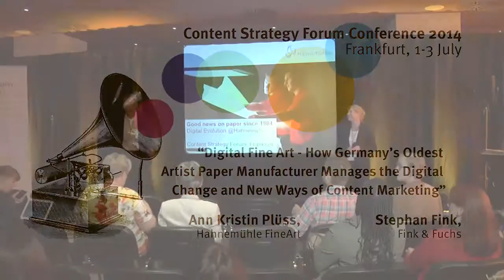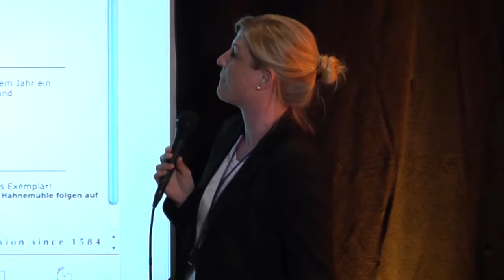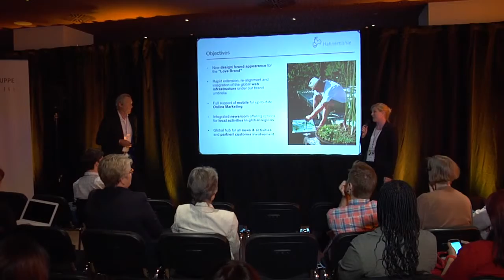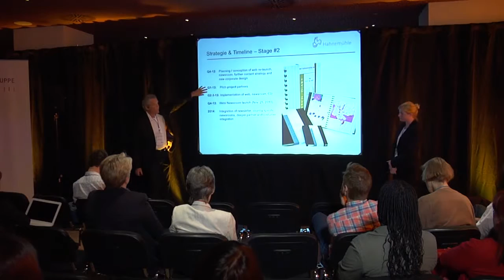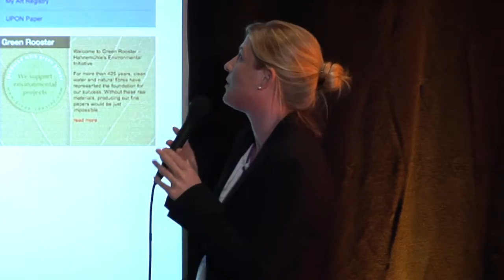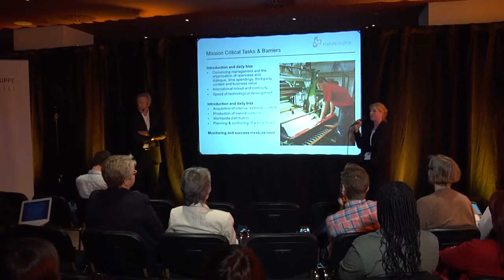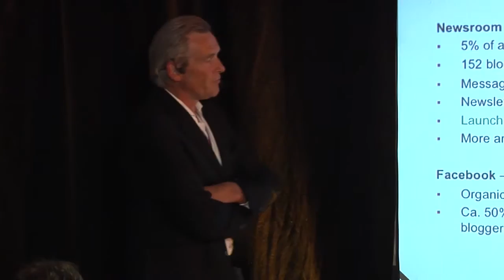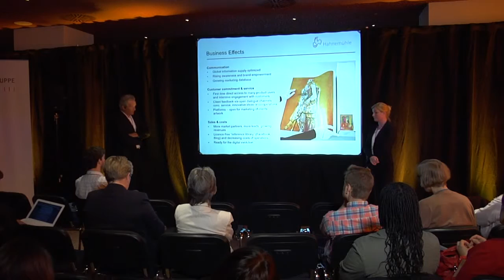Ann Kristin Plüss & Stephan Fink: How to manage the digital changes? - Content Strategy Forum 2014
The Team of Hahnemühle, manufacturer of FineArt and highend technical papers, started it´s new digital change strategy two years ago. With 180 people the company is relatively small, but a Hidden Champion leading the FineArt market worldwide. With subsidiaries in France, UK, USA and China and distribution partners Hahnemühle covers more than 80 markets around the globe. The challenge has been and will be in the future the management of the growing needs concerning digital contents, adequate infrastructures and customer dialogue with limited resources. The recently (Nov 2013) relaunched web-infrastructure and the enhanced content strategy is a good showcase to illustrate the challenges and key points for failure and success within this ongoing change process.